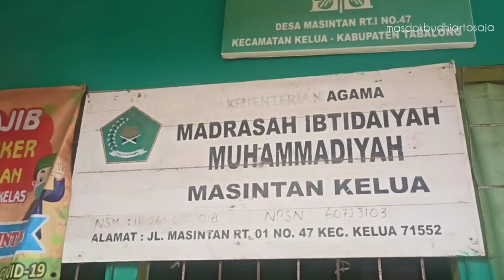Kompilasi Karies Gigi Pada Anak Sekolah